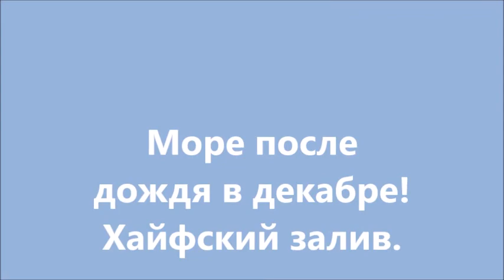Море после дождя в декабре!Кирьят-Ям.Израиль.Kiryat-Yam .Israel.